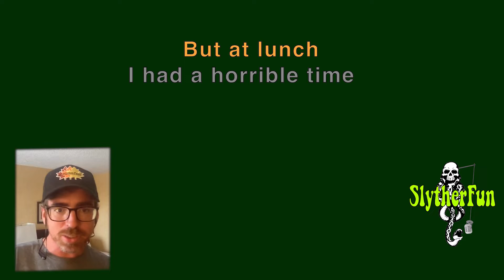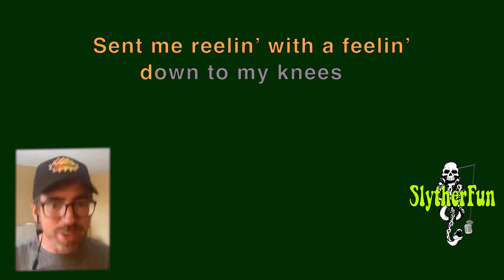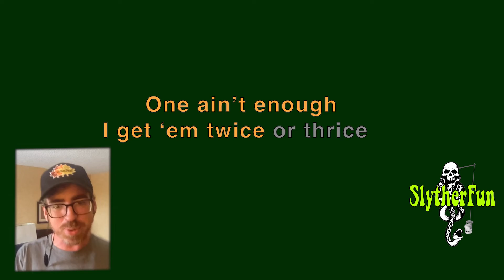Snitchwiches in Paradise - Bradley Sings!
Bradley singing his karaoke parody of Cheeseburger in Paradise by Jimmy Buffett

Song 1 from Songs You Know By Hogwarts
- 13 parodies of Jimmy Buffett's Greatest Hit(s) from the perspective of Draco Malfoy

Words by Bradley Mehlenbacher of Draco and the Malfoys

Music Programmed and Performed by Bradley Mehlenbacher, with some additional sweet-ass guitar and bass on there by Brian Ross